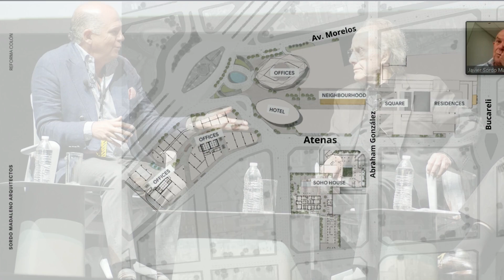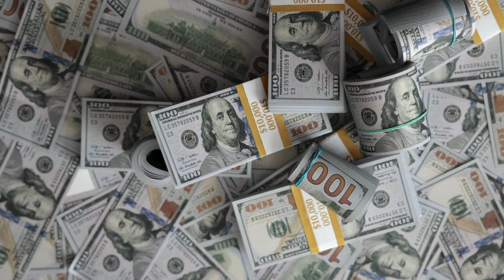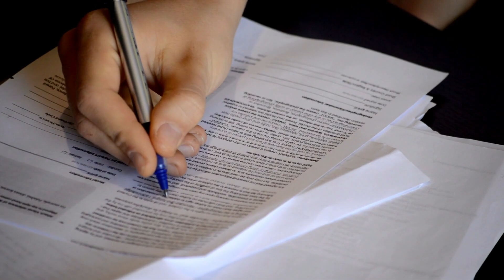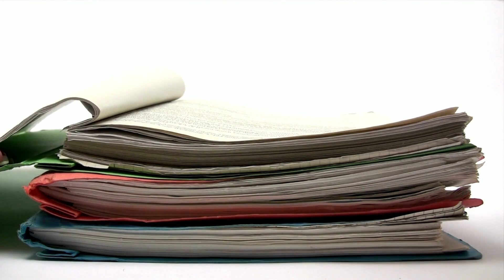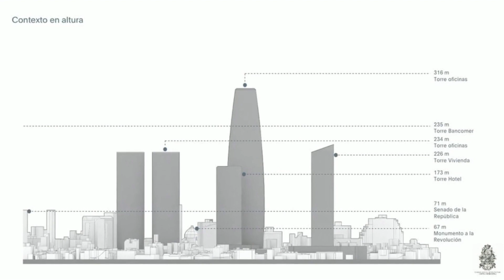¿QUÉ PASÓ CON EL PROYECTO REFORMA-COLÓN? 🤔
Desde el 2015, se pretendía edificar el proyecto inmobiliario Reforma-Colón, pese a los retrasos, la construcción de los edificios continua aunque de manera muy lenta, visualiza el video y no te pierdas todos los detalles.